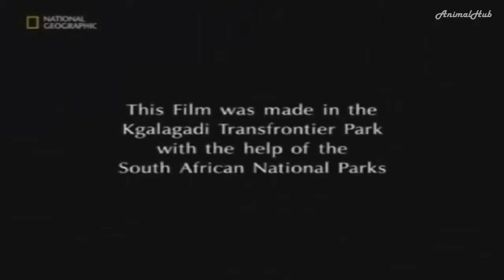The Original Honey Badger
If you want the full effect watch this one first then the funny one.

This is the original honey badger video without the popular voice over.  I'll put a link to the funny one down below.